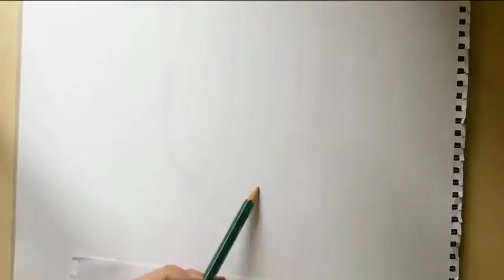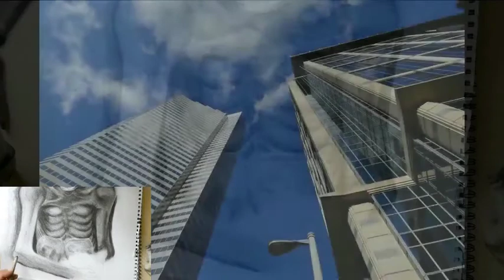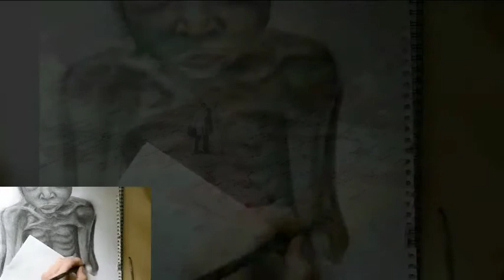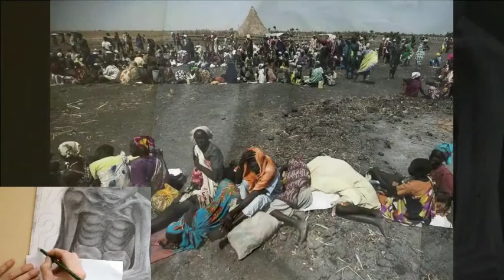WHY AFRICA IS POOR??Pencil art timelapse.FACTS&ART!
''WHY AFRICA IS POOR'' is the second art timelapse of the series FACTS&ART!Pencil art combined with  visual facts about Africa's poverty!The goal is to make the usual drawing timelapse more interesting and help you understand the idea behind the drawing!If you like the idea,PLEASE SUBSCRIBE for more FACTS&ART and not only!